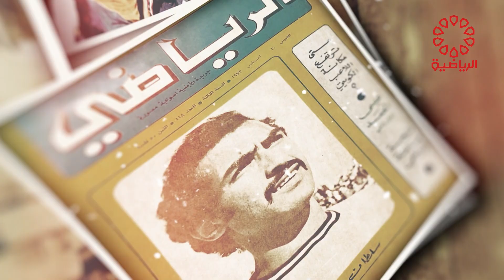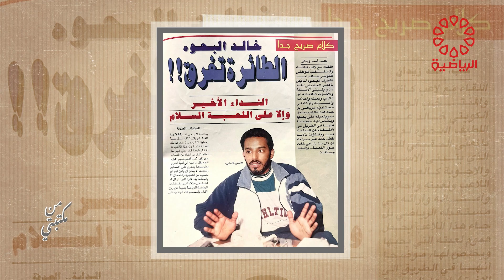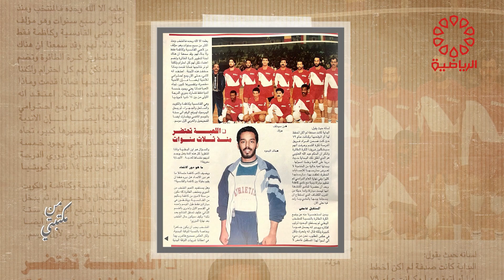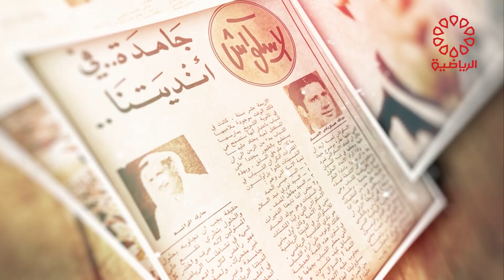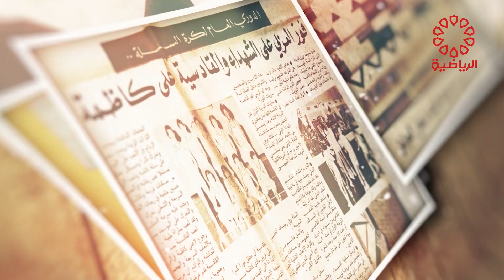برنامج من مكتبتي الخميس 26/9/2024